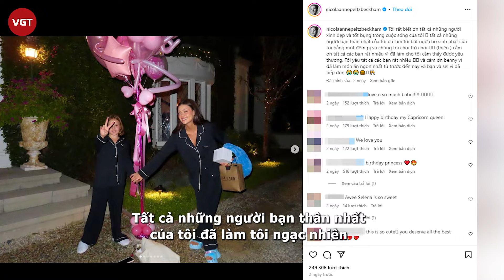Selena Gomez phục thù sau khi bị chê xấu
Sau khi đứng đầu danh sách “Sao mặc xấu” tại Quả Cầu Vàng, Selena Gomez quyết lại lại phong độ, chứng minh nhan sắc lẫn gu ăn vận của mình trên thảm đỏ lễ trao giải Emmy, diễn ra tối qua (15/1).

Mới đây, Selena Gomez đã có mặt tại lễ trao giải Primetime Emmy thường niên lần thứ 75 trước sự chào đón của những người hâm mộ. Trên thảm đỏ lần này, cựu ngôi sao Disney gây ấn tượng với nhan sắc và trang phục cá tính khiến dân chúng vô cùng bất ngờ.